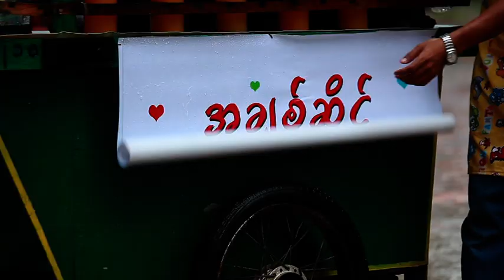Ice Cream Band- အချစ်ဆိုင် 1080HDR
Lyrics - Yan Aung Soe Kyu 2004
Song Arrengement - Yan Lay (Ice Cream)
Ice-Cream For Sell 2009 Single Album
Distributed MTV 2011
DSLR Canon 5D mark II
Ice-Cream Band Since 2004